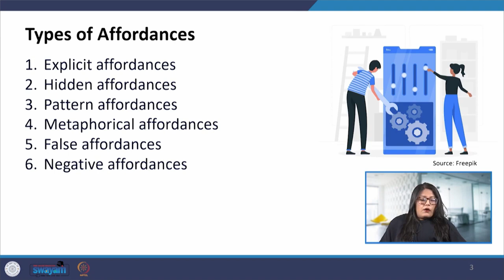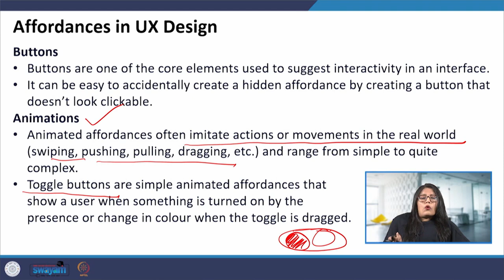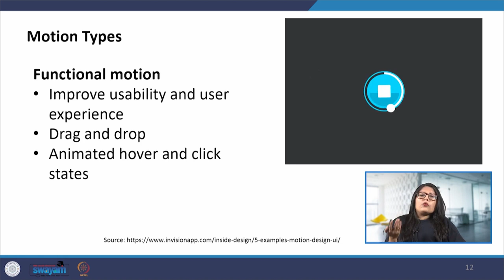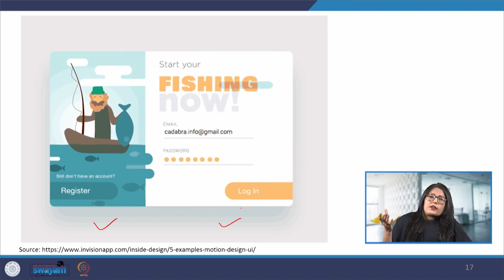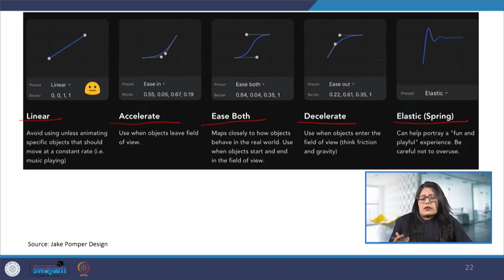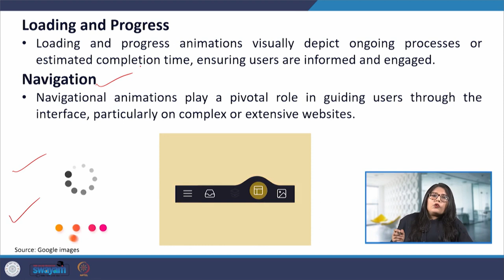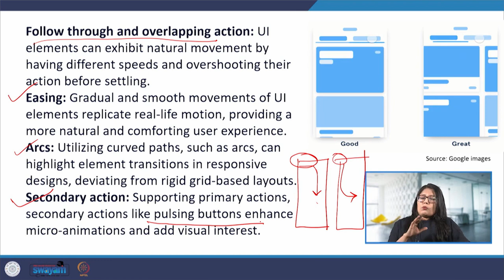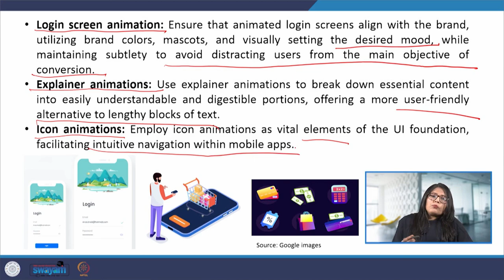Affordances and UI Transformations